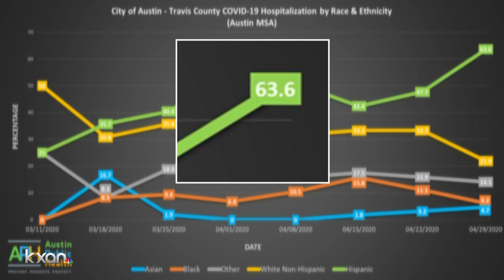Rate of Hispanics hospitalized with COVID-19 in Austin increasing, drawing equity concerns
New numbers from Austin Public Health indicate that not only are Hispanic residents being hospitalized with COVID-19 in Travis County at disproportionate rates, but the rate at which they are being hospitalized for COVID-19 continues to increase. KXAN's Alyssa Goard reports.